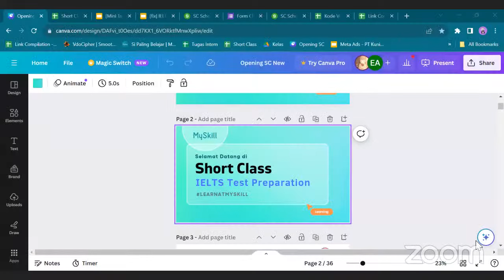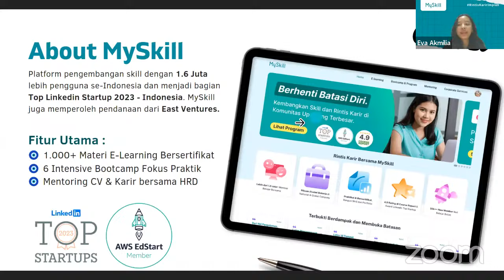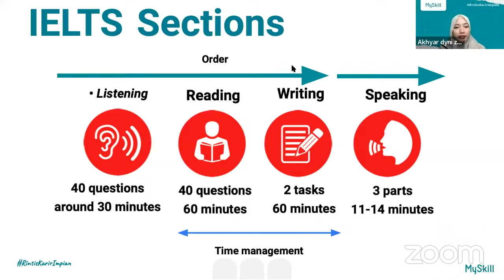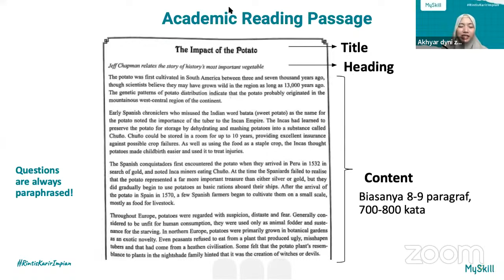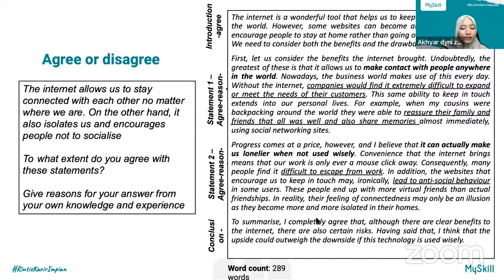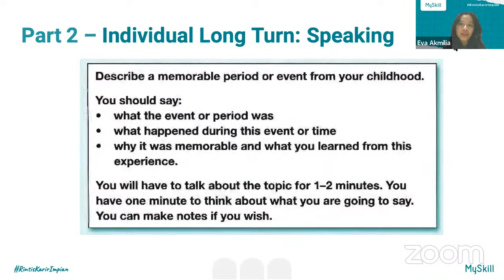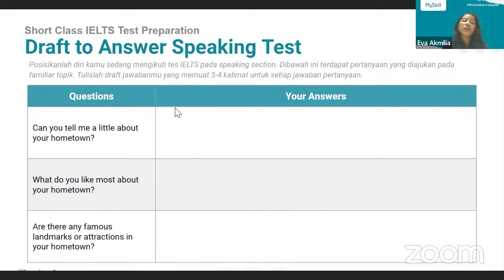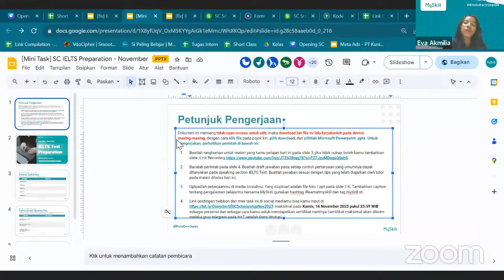Short Class IELTS Test Preparation | MySkill